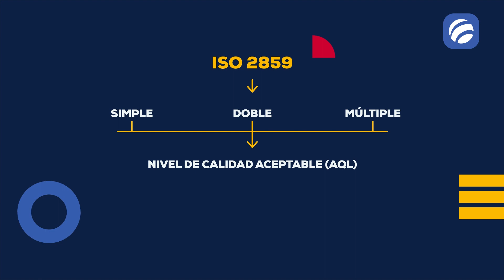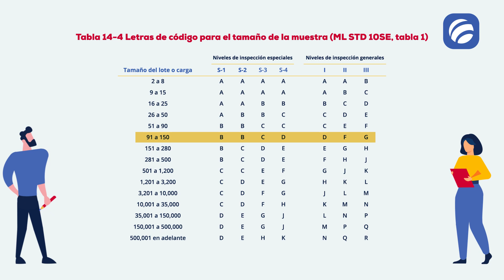Military Standard | Microguía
ISO 2859 mejor conocido como Military Standard 105E es una herramienta desarrollada durante la segunda guerra mundial que beneficiará a tu organización en los procesos de muestreo. Aprende a usarlo en este microguía. 🧐🔎